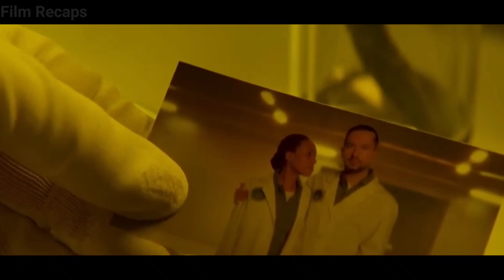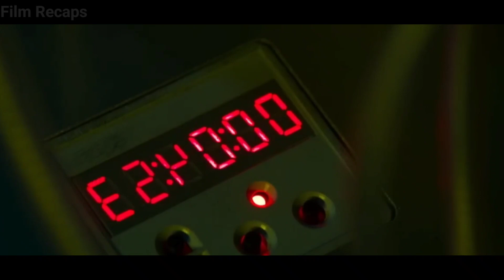To Save The Humanity Scientists Accidentally Went 4.5 Billion Year Past on Earth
On Starting video- When a global plant virus first appeared three years ago, it immediately began to decimate the majority of our ecosystems. Severe autoimmune disorders are brought on by eating virus-contaminated food, and the loss of plant life has resulted in a 10% reduction in atmospheric oxygen, which has increased the frequency of natural disasters around the planet.